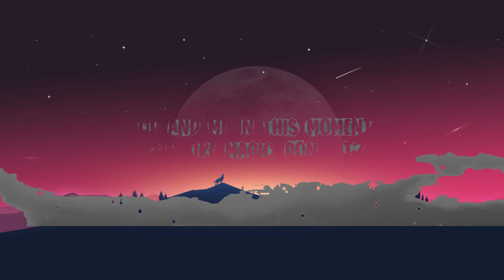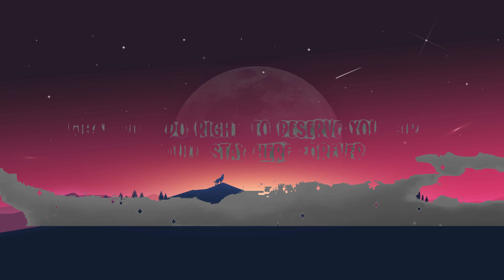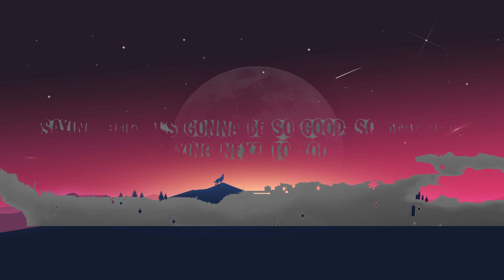Kane Brown - Heaven (Lyrics) | Top Best Song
(Lyrics):
[Intro]
Hmm

[Verse 1]
This is perfect
Come kiss me one more time
I couldn't dream this up
Even if I tried
You and me in this moment
Feels like magic, don't it?
I'm right where I wanna be

[Chorus]
Everybody's talkin' about heaven like they just can't wait to go
Sayin' how it's gonna be so good, so beautiful
Lyin' next to you, in this bed with you, I ain't convinced
'Cause, I don't know how, I don't know how Heaven, Heaven
Could be better than this

[Verse 2]
I swear you're an angel
Sent to this world
What did I do right to deserve you, girl?
I'd be fine if we never
Had to even leave this room

[Chorus]
Everybody's talkin' 'bout heaven like they just can't wait to go

[Chorus]
Could be better than this (Heaven)
Could be better than this (Heaven, Heaven)

[Outro]
I swear this is perfect